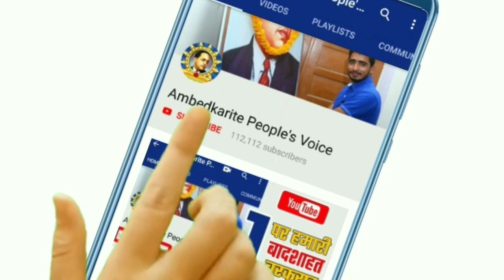Bhim Army को छेडना योगी को पडा भारी || 750 की जगह 70 हजार जाने को तैयार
हमसे जुड़े -